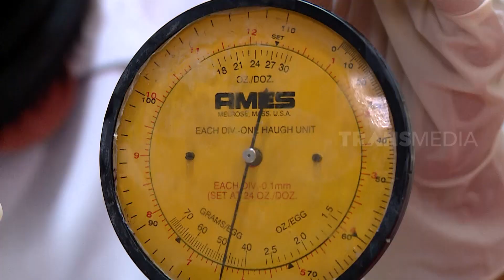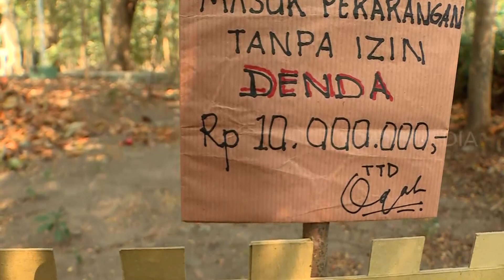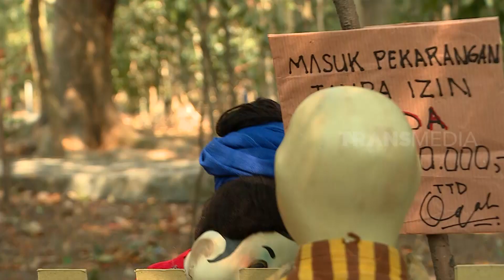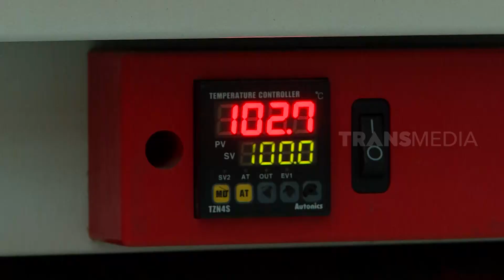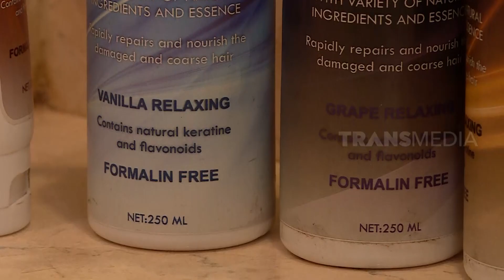KREATIN ALAMI DARI EKSTRAK BULU AYAM | LAPTOP SI UNYIL (15/10/19) PART 2